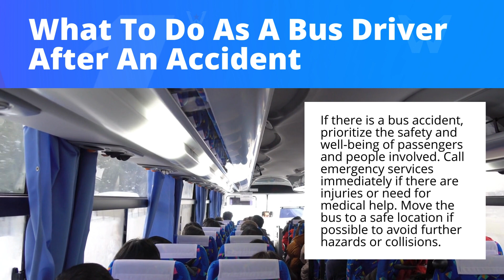What To Do As A Bus Driver After An Accident - Super Woman Super Lawyer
Being a bus driver is a profession that demands responsibility, attentiveness, and a commitment to passenger safety. However, accidents can happen despite our best efforts to prevent them. When a bus driver finds themselves involved in an accident, seeking justice becomes paramount to ensure fair treatment and resolution. Here's a comprehensive guide on how injured bus drivers can navigate the process to attain justice after being involved in an accident.

What to do as a Bus Driver After an Accident

Ensure Safety

It is crucial for bus drivers to prioritize immediate actions after an accident. Prioritize the safety and well-being of passengers and any individuals involved. Contact emergency services immediately if there are injuries or the need for medical attention. If possible, move the bus to a safe location to avoid further hazards or collisions. While emotions may be high, it's vital to remain calm and collected.

Report The Accident

Reporting the accident to relevant authorities and your employer is essential. Notify law enforcement and file an accident report as soon as possible. Promptly inform your supervisor or the appropriate personnel within your company about the incident. Providing a detailed and accurate account of the accident is crucial for subsequent investigations and legal proceedings. Be truthful and cooperative during any interviews or discussions with authorities and company representatives. Additionally, seek medical attention for any injuries sustained during the accident, even if they seem minor initially. Documenting injuries is pivotal for both health reasons and legal purposes.

Preserve Evidence

Preserving evidence and maintaining a thorough record of all accident-related documentation is pivotal. Keep copies of the accident report, medical records, repair estimates, correspondence with insurance companies, and any other relevant paperwork. Organize these documents in a systematic manner to facilitate ease of access when needed. Additionally, document any impact the accident has had on your professional life, such as missed workdays, changes in job responsibilities, or emotional distress. These records serve as crucial evidence supporting your case for compensation and justice.

Why Choose Super Woman Super Lawyer as Your Legal Aid

Consulting legal representation specialized in accident cases is highly recommended for bus drivers seeking justice. Super Woman Super Lawyer can offer invaluable guidance, protect your rights, and navigate the legal complexities associated with accidents. She can assist in gathering evidence, assessing liability, negotiating with insurance companies, and representing your interests in legal proceedings. A skilled lawyer will strive to secure a fair settlement or, if necessary, advocate for your case in court. Maryam Parman’s expertise will alleviate the stress of dealing with legal intricacies, allowing you to focus on recovery and professional responsibilities.

Being involved in an accident as a bus driver can be a daunting experience. However, seeking justice is paramount to protect your rights, ensure fair treatment, and obtain proper compensation. Prioritize safety, report the accident promptly, seek legal counsel, and meticulously document all relevant information. By following these steps, bus drivers can navigate the aftermath of an accident with greater confidence, ultimately striving for justice and resolution.

Remember, seeking justice after an accident is a multifaceted process that requires patience and determination. Each step taken with careful consideration brings you close